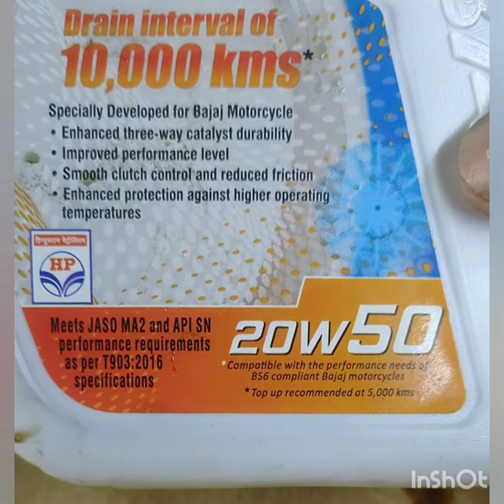kTM DUKE 200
oli change and battery charging